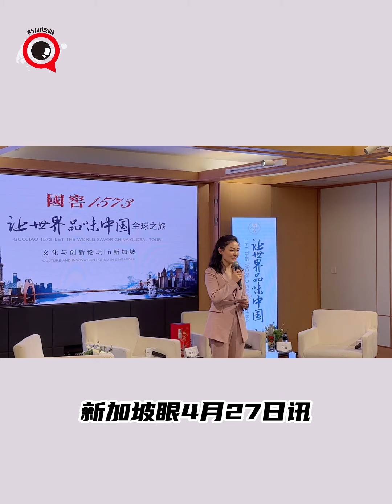国窖1573全球之旅走进新加坡，泸州老窖林锋回答提问：寻求机遇迎接挑战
泸州老窖旗下品牌国窖1573推出“让世界品味中国全球之旅”活动，2023首站新加坡研讨会今日在丽思卡尔顿美年酒店举行，来听听泸州老窖总经理林锋怎么回答关于中国白酒出海的问题。